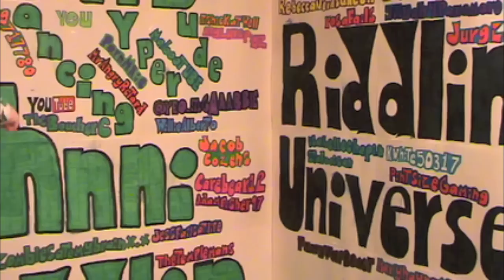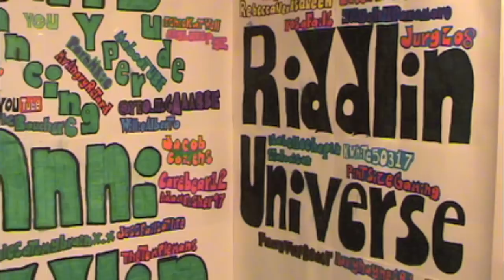I'm Calling Out HAILEDABEAR To A Creative Dance Off!